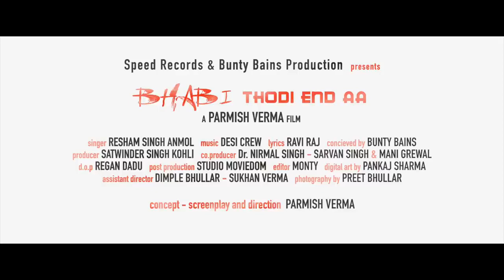Bhabhi Thodi End Aa (HD Video) | Resham Anmol | Latest Punjabi Songs 2023 | Speed Punjabi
Song - Bhabi Thodi End Aa (HD Video)
Artist - Resham Anmol
Conceived by - Bunty Bains
Label - Speed Punjabi